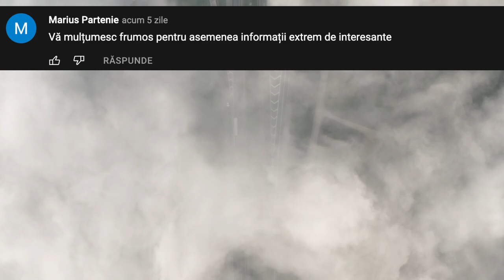Iată cum CĂLUGĂRIȚA vânează Șerpi, Iguana, Șoareci, Păianjeni!